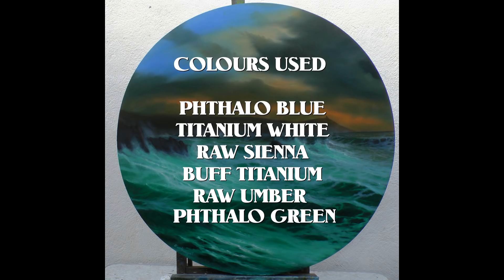PART ONE , THE SKY . A ROUND SEASCAPE DEMONSTRATION BY ALAN KINGWELL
PART ONE OF A SIX PART DEMONSTRATION OF A CORNISH SEASCAPE ON A ROUND PANEL .

ART COURSES IN CORNWALL

Over the years I have been asked by many people if I can do my Oil Painting Tutorials as downloads so I have now opened up a site on VIMEO.
This is the link to that in case you are interested.

I will be happy to answer any questions you may have regarding oil painting.
Category
How-to & Style
Licence
Standard YouTube Licence
SHOW LESS